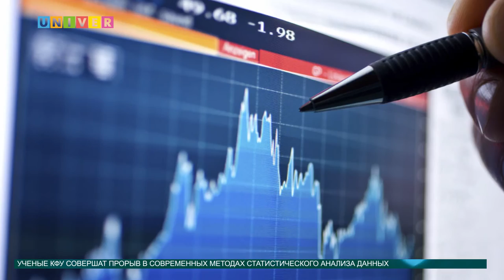Новости науки от 21.06.2016